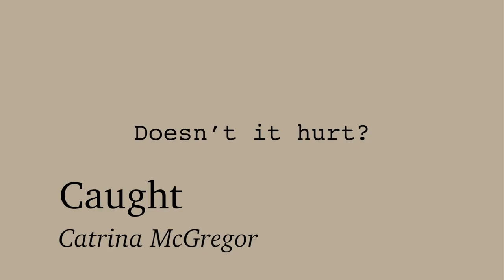Caught (Trailer)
Caught
3:49 minutes
2023

Appearances:
2023, Pulleys (Group Exhibition), Stow Building, Glasgow School of Art, Glasgow Scotland